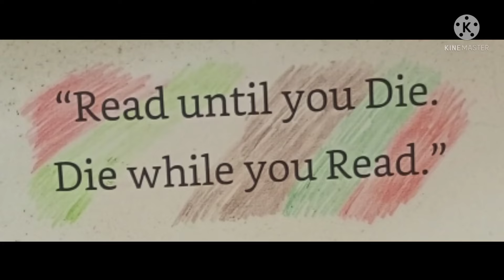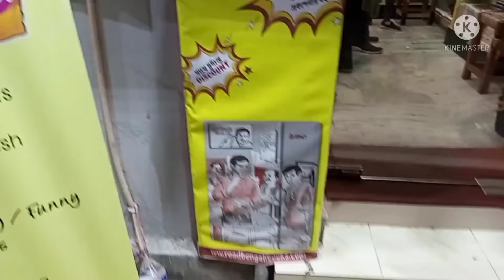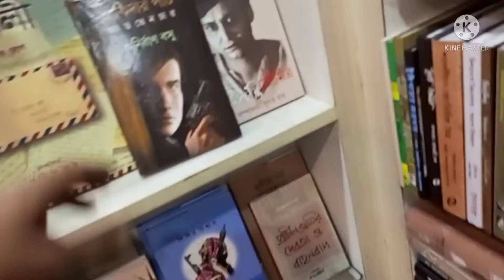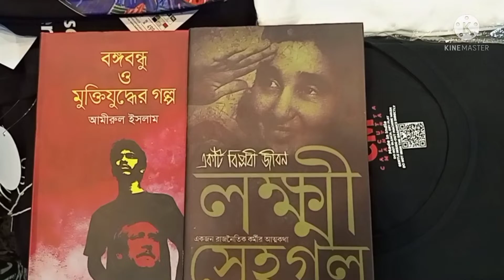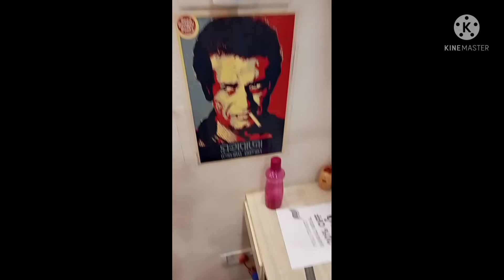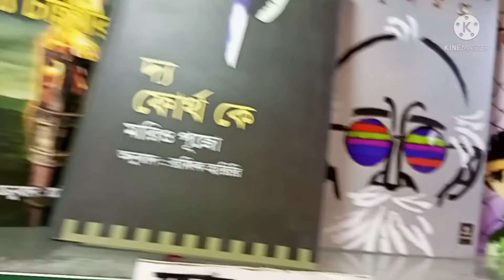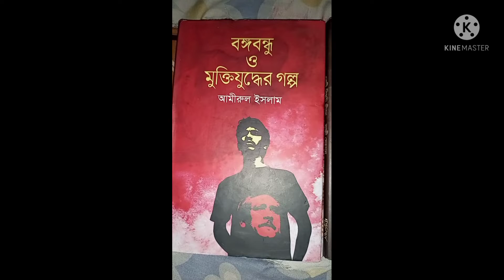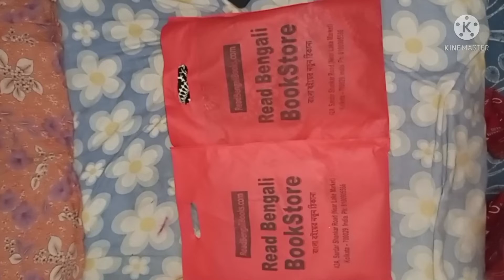Happy Birthday to a Special Friend and her Husband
Read Bengali Books.
42A, Sardar Sankar Road
Kolkata - 700029. India